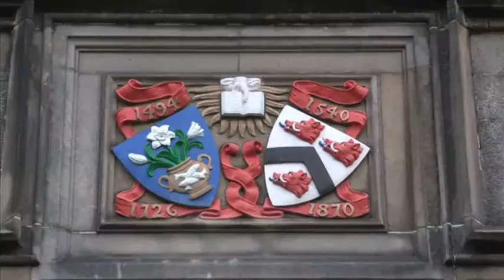AG Student Fees.mov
Student Fees